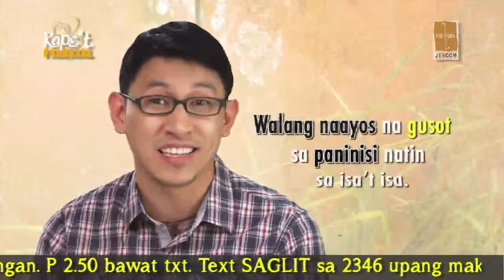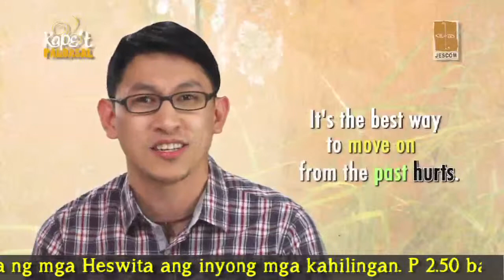Kape't Pandasal: March 13, 2014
Kape't Pandasal with Rev. Ernald, SJ.